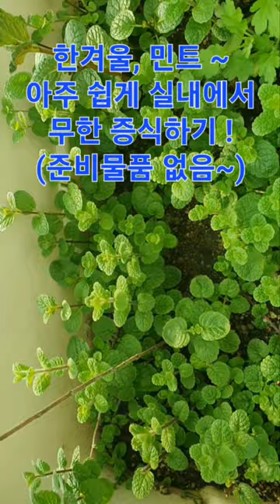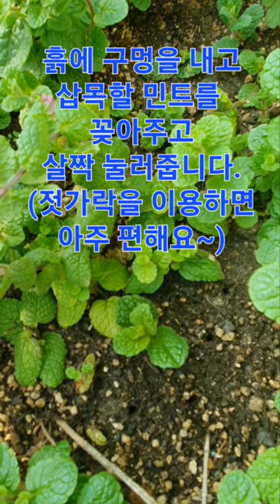작은 민트화분 한개가 민트밭으로 바뀌었어요~~~민트 윗쪽 한두마디를 잘라 화분의 빈자리에 삽목하는 과정을 여러번 거치면 이렇게 풍성한 민트부자가 된답니다. (2023년1월19일)